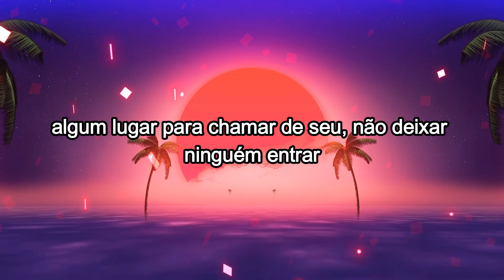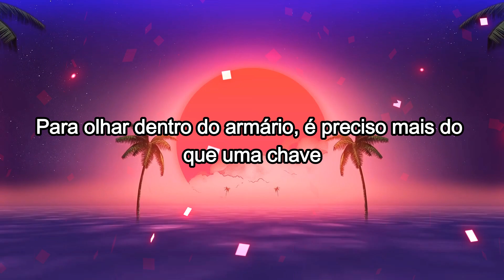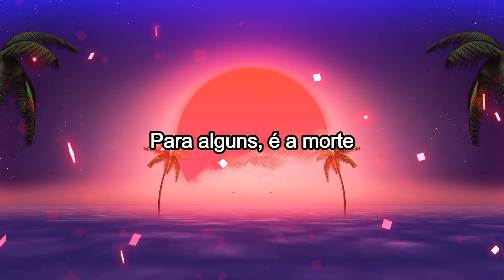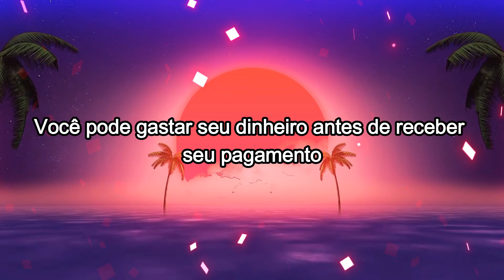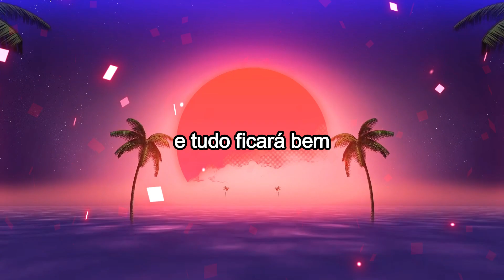Cinderella - Shelter Me (Tradução)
Tradução da música Shelter Me com a banda Cinderella!